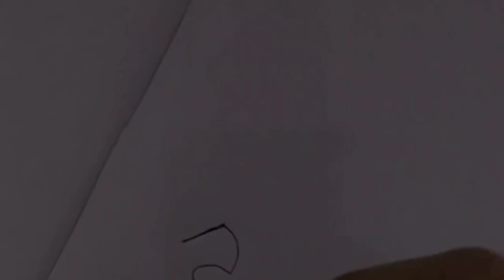How to write the Name -(संजय)। Sketching the name in 3D।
I like to do sketching and drawing . it's my hobby. This is my favourite work to do in rest time. It is inspired me and make me so glad and full of energy. I want to teach everybody. I am drawing 3D Hindi and English Letters as well as Hindi and English words. I like to draw and sketching Flowers, Face, Face  parts etc. It is inspired me everytime to work hard and always be happy in every situation.
                                              I hope that  my videos must inspire and motivate you to work hard and always be happy and positive in every bad situation

Your Queries---

How to write 3D Hindi letter

Sketching Hindi letter

How to Sketch 3D Hindi Words

3D Hindi letter

Sketching 3D words

Drawing 3D Hindi letters and words

Sketching writting Name

Drawing 3D letters